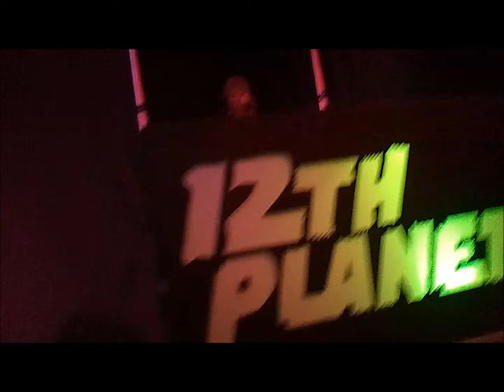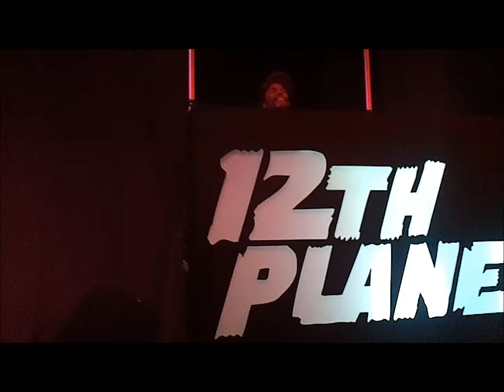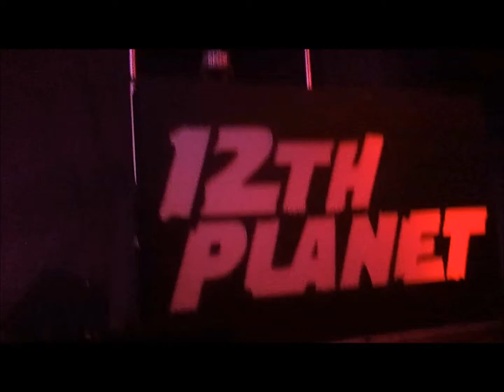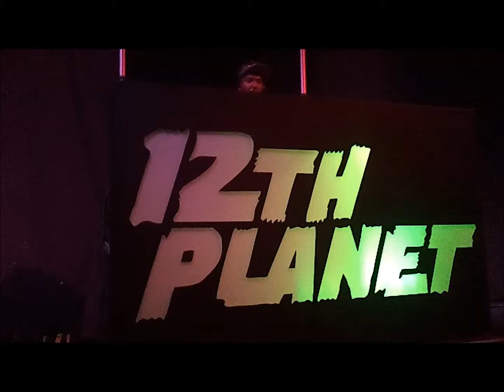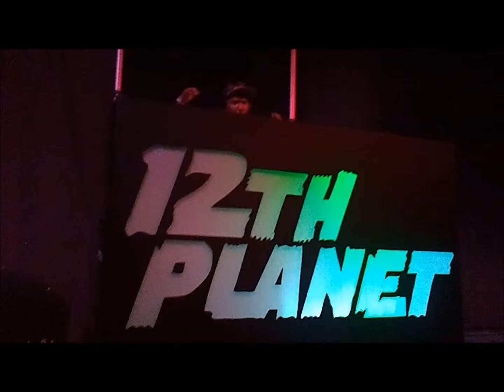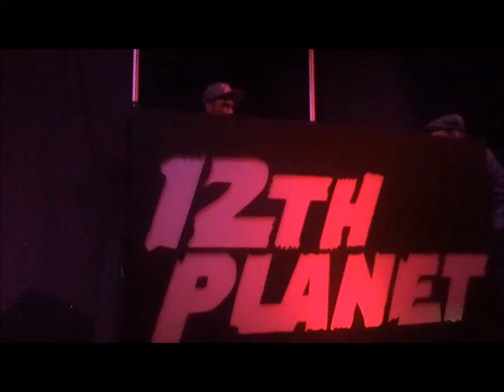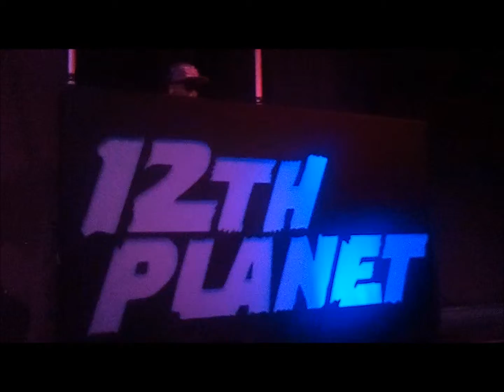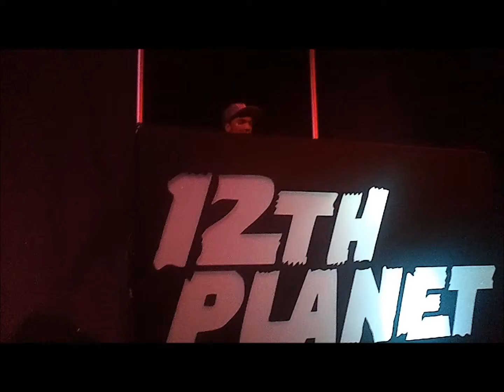12th Planet @ The Knitting Factory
12th Planet @ The Knitting Factory 10/24 Freaking Bass to the face